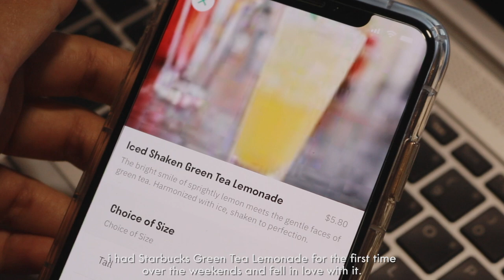What I Eat: Healthy and Low-calorie meals for weight loss! 🌯 | thatxxRin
Hello! ☺️ This week I’m going full-force into my diet now as I begin calorie-counting. Some people think calorie-counting is a toxic behaviour, but when your BMR is as low as mine (I’m trying to increase it by doing more strength training and weight lifting), it’s really important to count calories because it’s SO EASY to go over! As mentioned in the video I’m eating around 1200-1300 kcal a day and I try my best to include more veg and protein in my meals simply because I want something that’s healthy too (rather than just low-calorie). I definitely eat more on the weekends but that’s fine as I’m still trying to build a healthy relationship with food and I don’t wanna restrict myself too much. Next week I’m exploring more healthy low-calorie meals and I can’t wait to share them with you! :) I hope you enjoyed this week’s episode and I’ll see you again next week!

✗ Dishes Mentioned ✗
➥ Apple cinnamon oat cups / muffins
➥ Egg white mushroom and cheese wrap
➥ Dragonfruit mango smoothie
➥ Golden milk
➥ Pesto chicken zoodles (zucchini noodles)
➥ Acai bowl
➥ Toast with cottage cheese and blueberries
➥ Toast with chocolate hazelnut and bananas, cottage cheese and strawberries

✗ Production Equipment ✗
⇢ Vlogging Cameras: Canon G7X Mark II & Canon Legria or Canon EOS M6 with EF-M 11-22mm lens